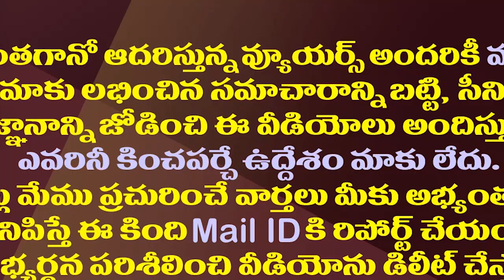పవన్ కు వైసీపీ నేతల ఫుల్ కోటింగ్..ఎవరెవరు ఏమన్నారంటే?| YCP Leaders Counter Attack On Pawan Kalyan